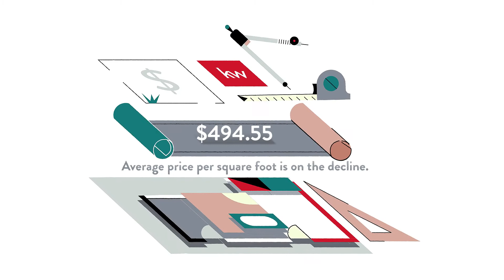📣 COIVD-19 Market Update 📣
You’ll find the number of active listings, average sales price, and more in our COIVD-19 Market Update for 🏡🌳 The Woodlands of Walnut Creek 🏡🌳

How much would your home sell for in The Woodlands of Walnut Creek, CA?